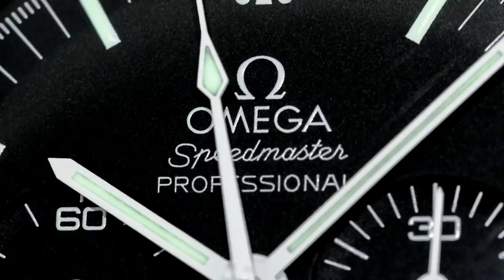PAID WATCH REVIEWS - Glashutte Original PanoMaticLunar